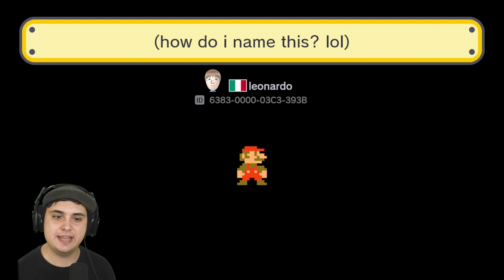THE ULTIMATE BOSS BATTLE EVER CREATED!! | Super Mario Maker Course Submissions